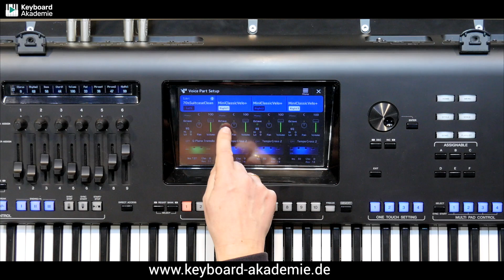Detune sinnvoll anwenden | Genos | Power-Tipp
im heutigen allgemeinen Power-Tipp der Keyboard-Akademie zeigen Euch Dennis Tegeder und Rainer Brüggehagen anhand von Praxisbeispielen, wie man die Funktion »Detune« für Klangschwebungen sinnvoll einsetzen kann.

Welche weiteren Parameter zusätzlich für ein lebendigeres Klangbild sorgen erfahrt ihr ebenfalls in diesem Beitrag.

Viel Spaß beim Tüfteln und Ausprobieren wünscht Euch das gesamte Keyboard-Akademie-Team.

Auf unserer Website gibt es neben diesen Tipps auch umfangreiche Video-Kurse und -seminare rund um das Thema Keyboard. Wenn Du möchtest, trag Dich doch in unseren Newsletter ein und wir halten Dich immer auf dem laufenden